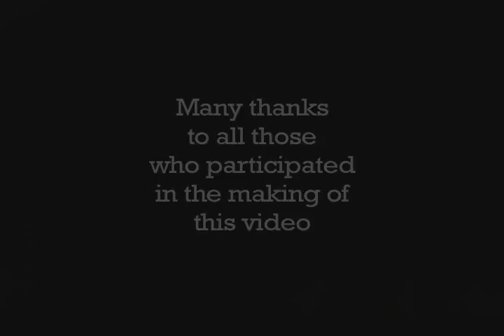Princeton High School Football 2005 Season Highlights Part 2